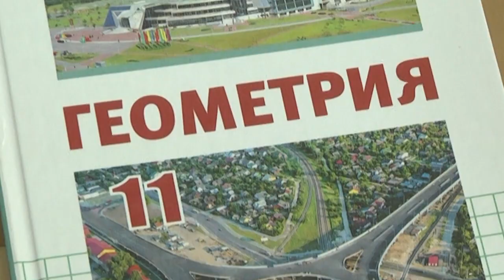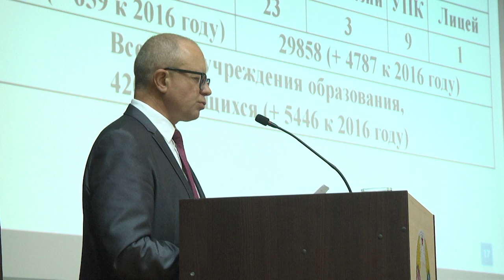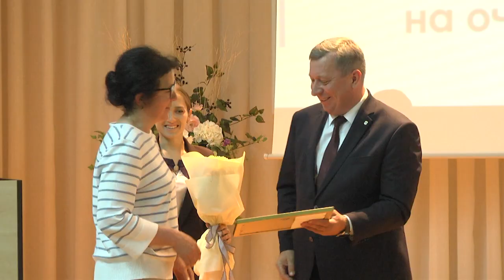2021-08-27 г. Брест. Августовская городская педагогическая конференция. Новости на Буг-ТВ.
Всего несколько дней остаётся до момента, когда единая трель школьных звонков разольётся в городе над Бугом и оповестит тысячи мальчиков и девочек, которые с особым трепетом и волнением ждут этот день, о начале нового учебного года. Ведь, несмотря на все сложности учебного процесса, школьное время – одно из самых ярких и запоминающихся в жизни каждого из нас. А делать школьные годы по-настоящему чудесными помогают педагоги, которые не только учат, но и воспитывают, направляют. Не сбиваться с пути и делать образовательный процесс только лучше помогают традиционные педагогические конференции, на которых озвучивают основные цели и задачи на предстоящий учебный год.  Наши корреспонденты побывали на Брестском городской августовском педагогическом совете -подробнее   о главных тезисах - в материале выпуска.